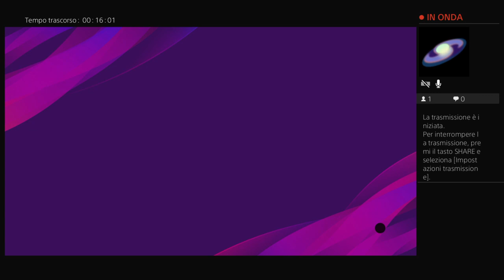7 Lega dei Leoni --- Group 1 - matchday 1 --- Botafogo vs Milan